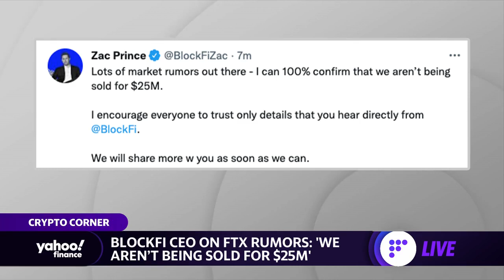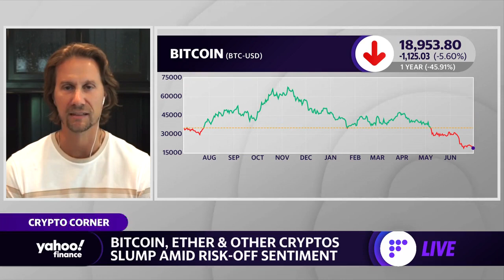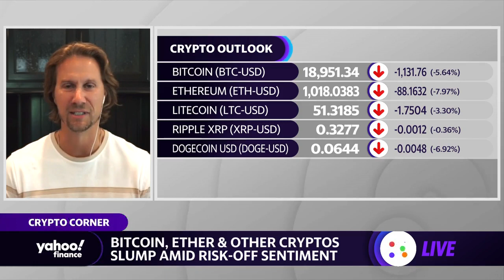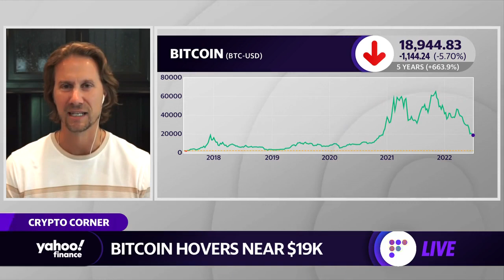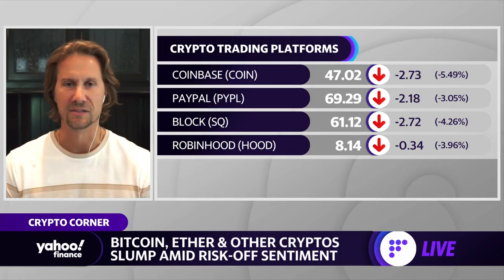Bitcoin: Likely some ‘price memory’ if it falls below $14,000, crypto CEO says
Swan Bitcoin CEO Cory Klippsten joins Yahoo Finance Live to discuss the outlook on the crypto markets, FTX's presence in the exchange place, and bitcoin's pricing.